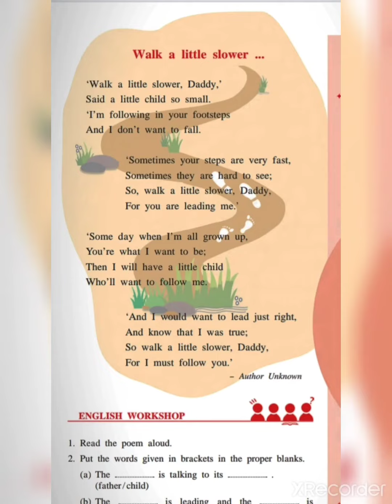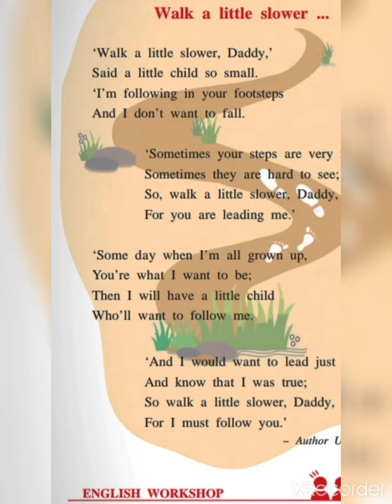Walk a little slower.....